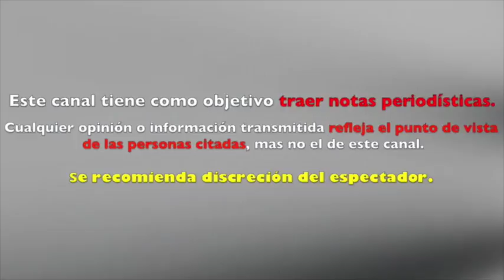Luz Elena González ROMPE EL SILENCIO sobre MAL CARÁCTER de Cristián de la Fuente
Luz Elena González CONFIRMA MAL CARÁCTER DE Cristián de la Fuente